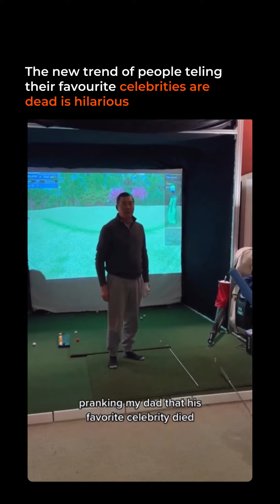Pranking people pretending their favourite celebrities are dead! Check out their reactions 😂🤣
Credits: